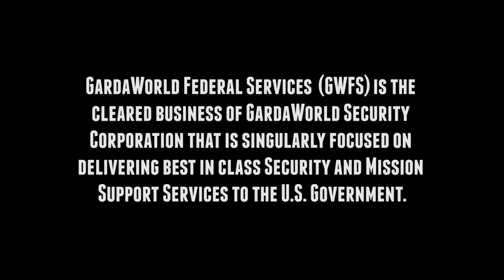GardaWorld Federal Services - Training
As a leading supplier of security training, GardaWorld Federal Services offer a range of specialized security courses focused on reducing our clients' exposure to risk and ensuring they are prepared to safely operate in challenging environments.